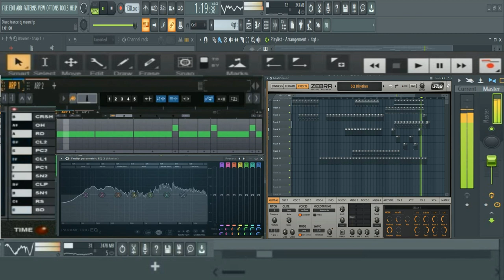giovanni mauri Disco Trance 80 (VST ZEBRA 2 HUE )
vst usato per composizione (VST ZEBRA 2 HUE )
nome del brano giovanni mauri Disco Trance 80 (VST ZEBRA 2 HUE )